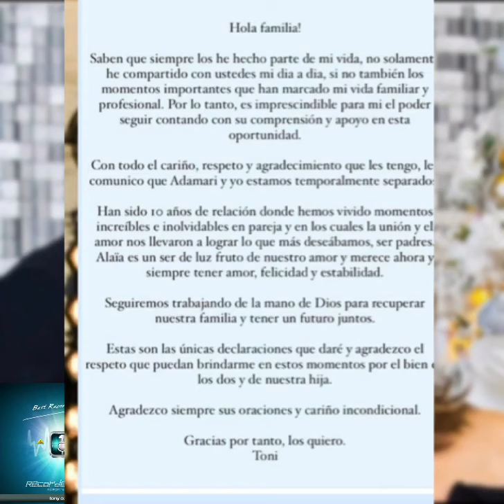Adamaris López y Toni Costa su separación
Adamaris López y Toni costa asen comunicado de su separación
 Toni luchará por recuperar su familia